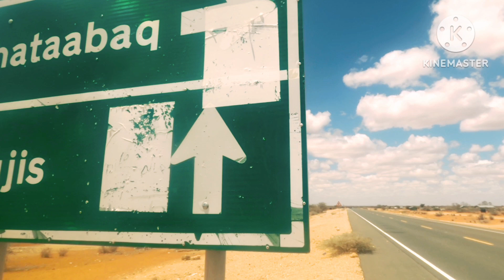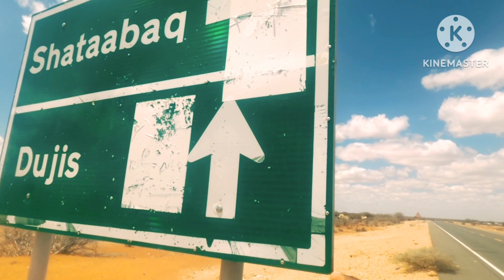ROAD TRIP TO DUJIS VIA THE GARISSA _MODOGASHE HIGHWAY ||SMOOTHEST ROAD IN GARISSA COUNTY...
I went to Dujis a village along the GARISSA _Modogashe Road.
I was shocked to discover how smooth driving on this road is compared to most roads in kenya.
I hope you enjoy the view.